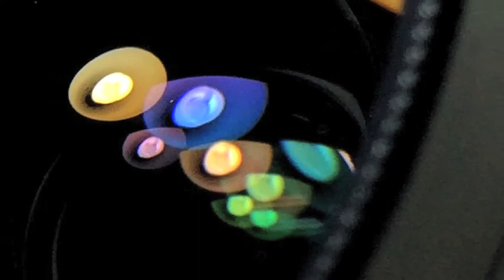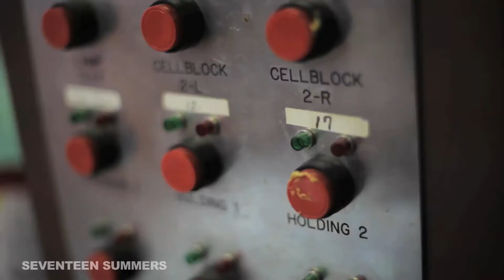Glass Pictures Reel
A sample of a few past projects.